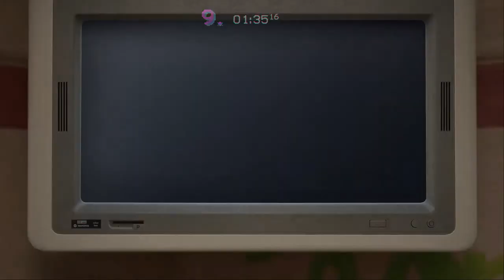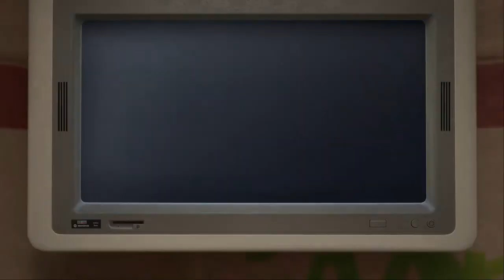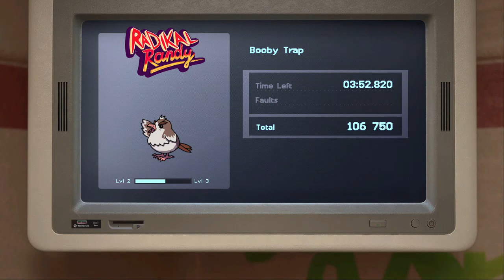Trials of the Blood Dragon – Part 3: Gameplay │ Backlogged Games